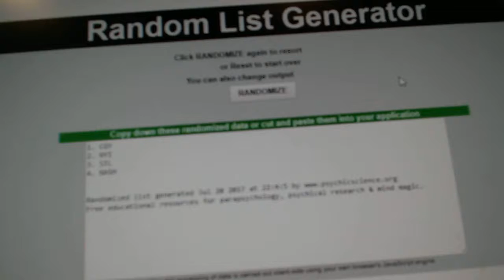C&C #7612 Multi Random